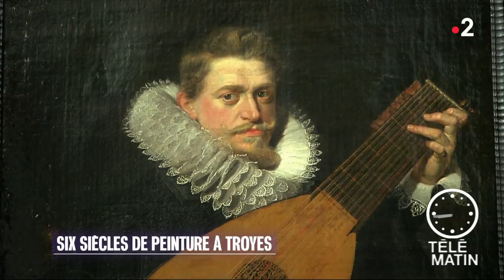Régions - Six siècles de peinture, de Giotto à Corot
Chroniqueuse : Sarah Doraghi

Le musée de Troyes fait peau neuve ! C’est l’évènement de cette année : les galeries de peinture ré-ouvrent après la rénovation.

Giotto, Malouel, Spranger, Vasari, Rubens, ils sont tous là en beauté… C’est travaux, c’est la première grande étape visible d’un plus large projet de rénovation de musées engagé par la ville de Troyes.
Totalement repensée, la nouvelle muséographie fait alterner petits et grands espaces, lieux précieux et larges, perspectives, dans un éclairage high tech, le même que celui qui éclaire « la Joconde » au musée du Louvre.
Ce nouveau parcours mêle petits tableaux et œuvres monumentales, chefs d’œuvres connus et œuvres restaurées et inédites, du Moyen Âge au XIXème siècle, renouvèlent le regard sur cet exceptionnel ensemble de peinture française et européenne, issus de collectionneurs avisés, mettant en valeur les échanges artistiques entre France, Italie, pays bas, Allemagne, Angleterre…
Pour plus d’informations :